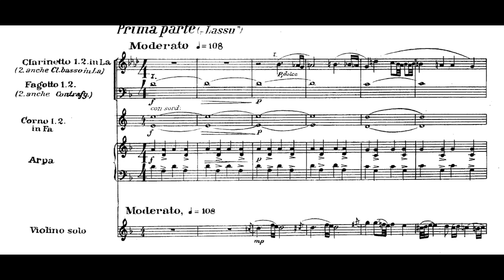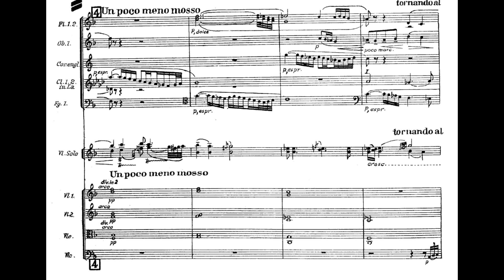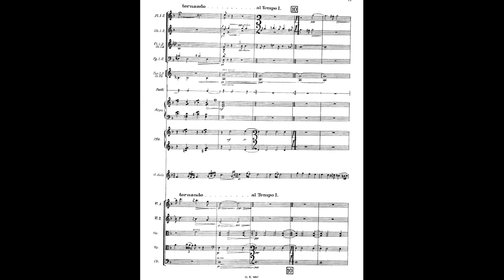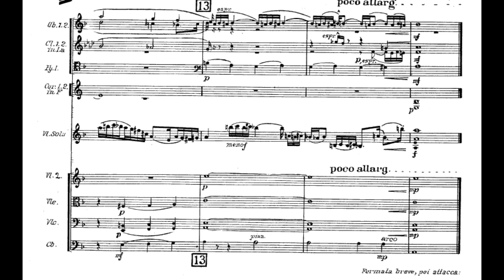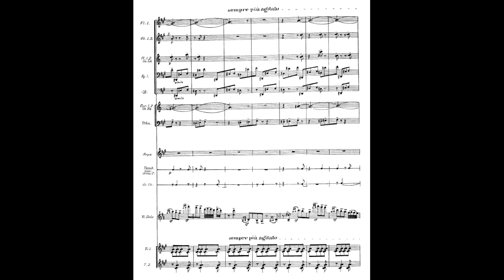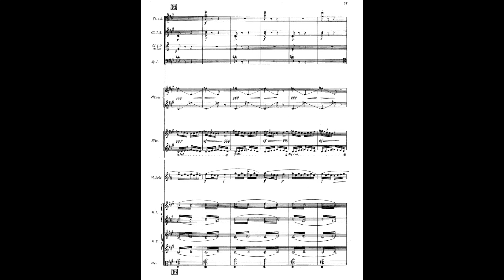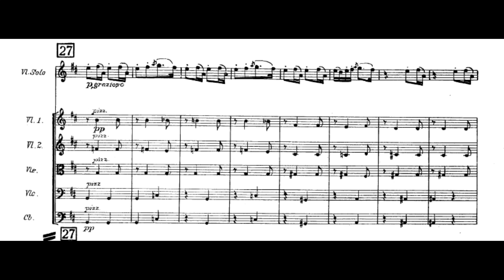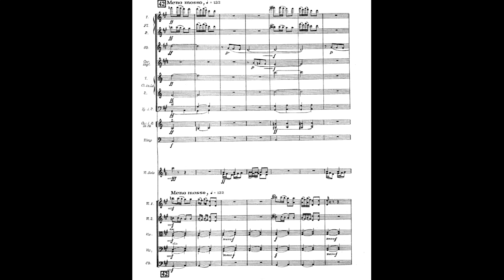Béla Bartók - BB 96, Sz.89 Rhapsody No.2 (Original Version) (1929) (Score, Analysis)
BB 96, Sz.89 II. Rapszódia hegedűre és zenekarra/Second Rhapsody for Violin and Orchestra (1929, rev. 1945)

The original ending of the second rhapsody differs considerably from the current one. It seems that Bartók considered alternate ending as the definite version, but it is still interesting to listen to a different version anyway.

(0:00) Mov.1 - First melody
(2:11) Second melody, more passionate.
(2:52) First melody return
(4:47) Mov.2 - First melody, with ornaments.
(5:16) Another melody
(5:57) Another melody
(6:20) Another melody
(6:35) Another melody
(7:16) Another melody
(8:01) Another melody
(8:31) Another melody
(9:19) The different ending starts from here. The melody is not really related to anything before it, and it is a buildup of motion and energy till the end.

Source: English/Hungarian Wikipedia, Vera Lampert - Folk Music in Bartók's Compositions, original research

Recording by Barnabás Kelemen, Zoltán Kocsis, Hungarian National Philharmonic Orchestra